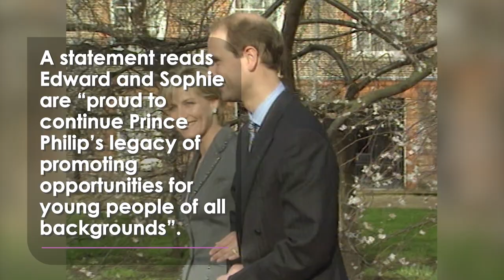Prince Edward Given Late Father's Duke of Edinburgh Title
Buckingham Palace has announced Prince Edward will be given his late father’s Duke of Edinburgh title.

Edward will take on the title from his birthday on March 10, which coincides with his 59th birthday.

The Palace says giving the title to Edward honours the wishes of the late Queen Elizabeth II and Prince Philip.